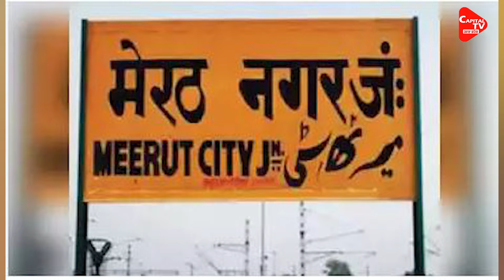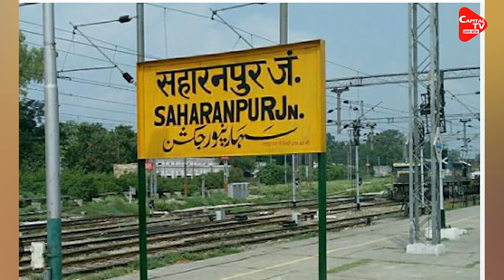यूपी में लाखों के गहनों की लूटपाट, जाँच पड़ताल के बाद पुलिस के भी उड़े होश! | Capital TV Uttar Pradesh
A Case Of Robbery Of Jewellery Worth Lakhs Of Rupees Has Come To Light In Saharanpur District. When The Bullion Trader Complained About This To The Police, The Police Started Investigating The Matter. During The Investigation, The Police Found That The Theft Of Jewellery Was Just A Conspiracy. As Soon As The Investigation Of The Case Progressed, Everyone Was Stunned.